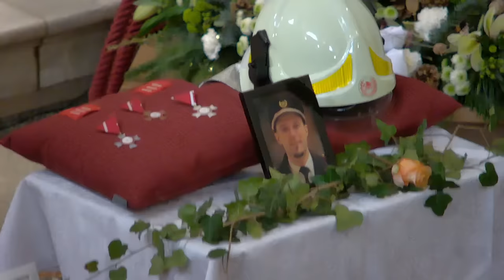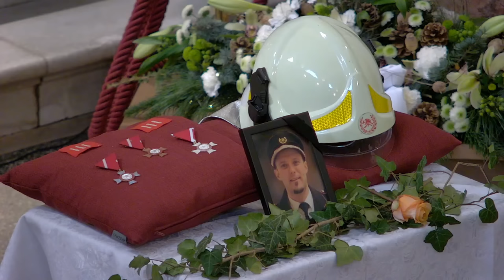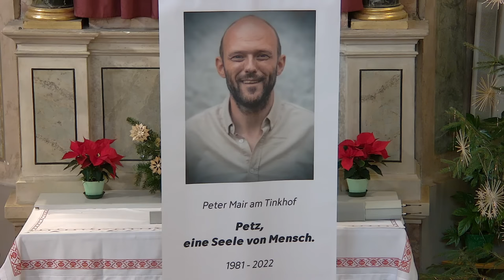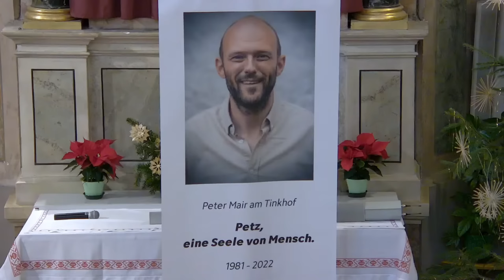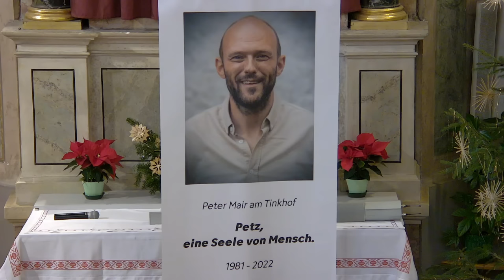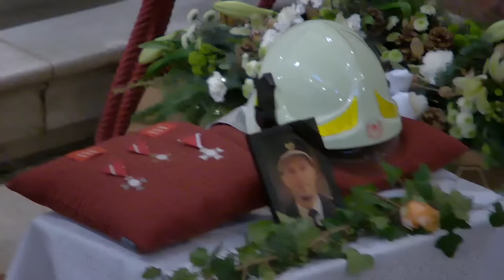Beerdigungsgottesdienst Peter M. A. Tinkhof Mühlwald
Messfeiern in Mühlwald